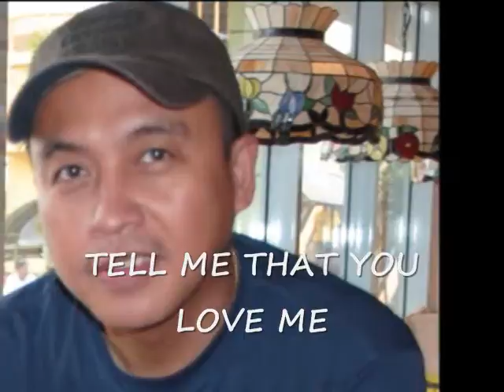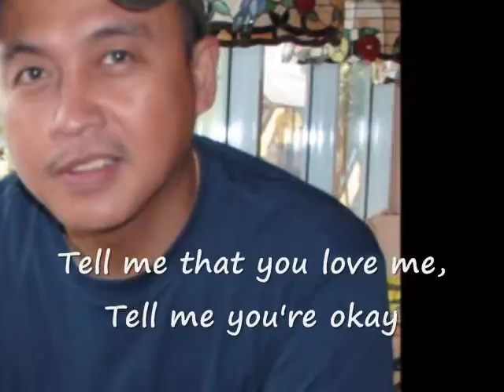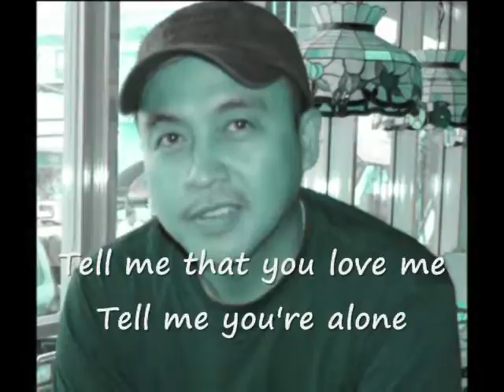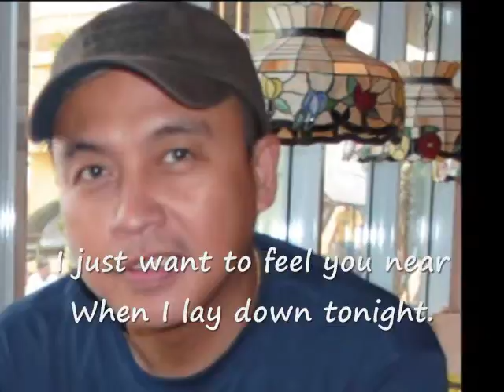TELL ME THAT YOU LOVE ME